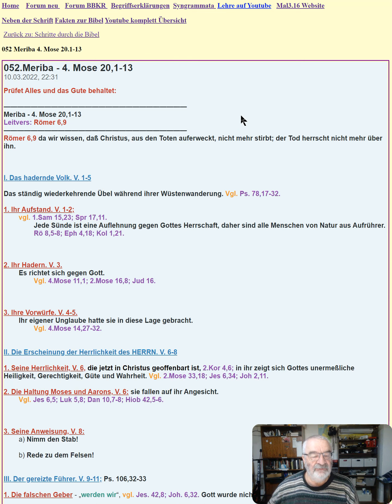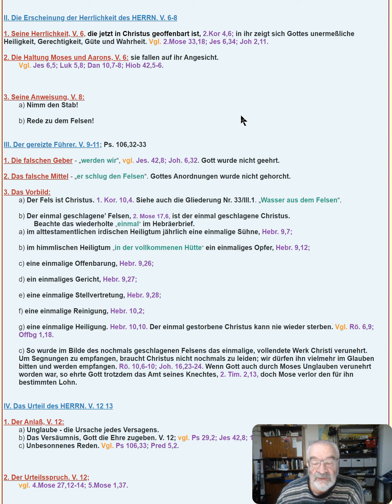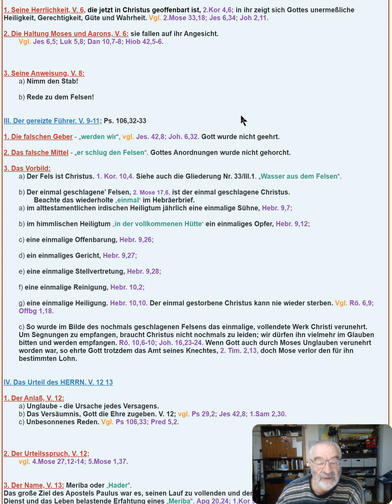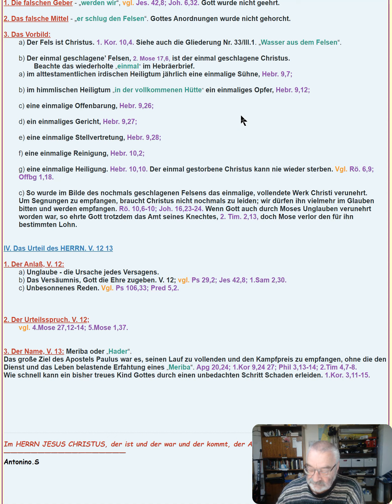Schritte durch die Bibel 052. Meriba - 4. Mose 20,1-13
YT Kanal Themenübersicht↓↓
Mail to: ↓↓↓
Das erste Buch Mose wird im Deutschen nach seinem Autor Mose genannt.
In vielen Sprachen wurde der griechische Name Genesis (= Ursprünge, Entstehungen)
beibehalten. Die hebräische Bezeichnung „Bereschit“ setzt sich aus den ersten beiden
Wörtern „Im Anfang“ zusammen. Das ist ein sehr treﬀender Name, da in diesem Buch
nicht nur die Anfänge der Schöpfung und der Menschheit, sondern  auch die Anfänge fast
aller biblischen Prinzipien und Lehren zu ﬁnden sind. Obwohl  Mose  sich  selbst  weder im  ersten  noch  in  den  vier  weiteren „Mosebüchern“ als Autor nennt, gibt es eine
Reihe biblischer Belege für seine Verfasserschaft.
Wenn ihr Mose glaubtet ..., denn er hat von mir
geschrieben. Wenn ihr aber seinen Schriften nicht glaubt ...“ (Joh 5,47). Ausserdem wird „das Gesetz Moses“ als Bezeichnung für die fünf Bücher Mose häufig im Alten und im Neuen Testament verwendet.

Natürlich berichtet Mose vieles, was er nicht selbst erlebt hat. Das ganze erste Buch
beschreibt Dinge, die sich lange vor seiner Geburt zugetragen hatten. Ob er darüber eine Offenbarung von Gott empfing oder ob ihm ältere Schriften schriftlich vorlagen, wissen
wir nicht. Einiges spricht dafür, dass das erste Buch Mose aus verschiedenen Berichten besteht, die von ihm dann zusammengestellt wurden (vgl. dazu „Toledot“).
Die Schöpfung
Die ganze Bibel bezeugt die Schöpfung.
Am Anfang steht Gott. Von Ihm geht alles aus.